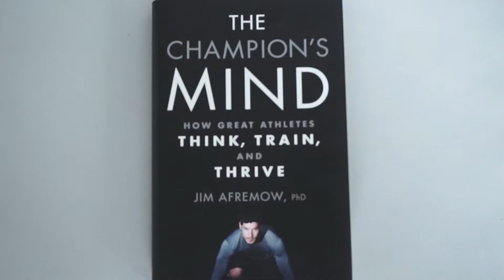Book Review: The Champions Mind - Jim Afremow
Many of us have encountered a difficult point in our lives whether it be some sort of negativity, failure, injury or whatever the case may be. I would like to share with you one of my recent books I've read "The Champions Mind. How Athletes Think, Train, and Thrive" By world know sports physc Jim Afremow. After reading this book I thought I would share the tips given in this book in hopes that you guys will decide to read it! Similar life tips that have been shared by famous business men such as Gary Vaynerchuk, Tai Lopez, Michael Jordan and many more!

FIND ME!